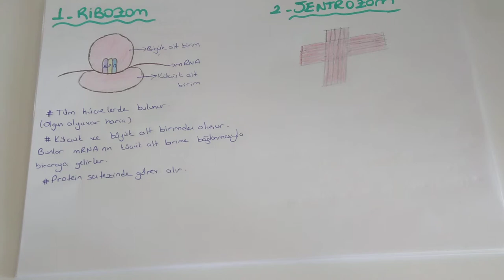Hücre - 6 /Organeller /Ribozom - Sentrozom - E. R. (TYT Biyoloji - 9.sınıf Biyoloji )